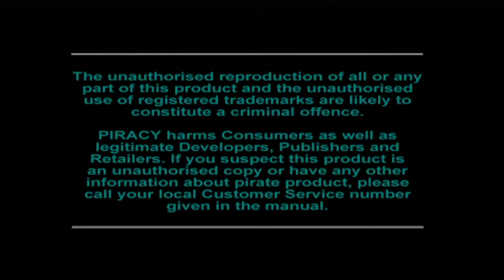Video spéciale nouvel an: Mickey's Wild Adventure (1995) #12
Bonjour tout le monde!! :D
Avant de commencer je précise que le tournage de cette vidéo a été fait en novembre d'ou les infos en décalées! ;)

Aujourd'hui, je sors enfin la vidéo spéciale 2 ans et demi et spéciale nouvel an de la chaine! :D j'ai essayé de vous régaler au maximum, en variant beaucoup de jeu donc j'espère qu'elle vous plaira! :D

Pour continuer l'aventure Team Zombie Gamer, vous pouvez nous retrouver sur nos différentes pages: